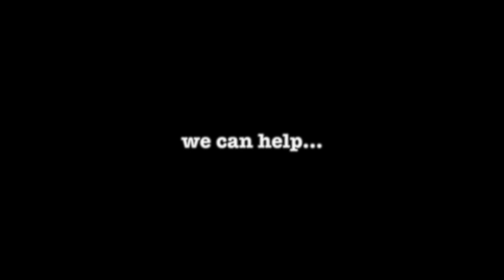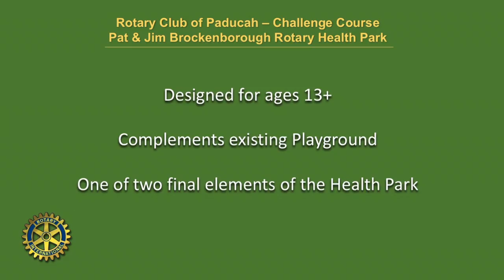Rotary Health Park Phase II